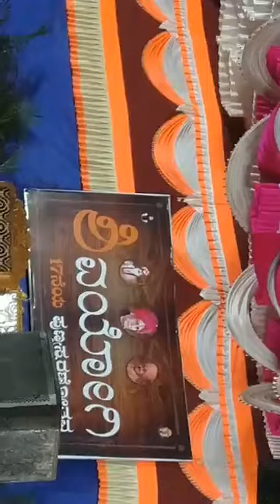ಸುಖ ಎಲ್ಲಾರಿಗು ಎಲ್ಲಾಯಿತವ್ವ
ಗಾಯನ : ಸಂಗಮೇಶ ಜಿಡಗಾ